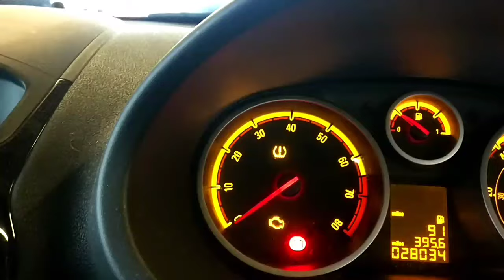How to reset Vauxhall Corsa tyre pressure light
Resetting Vauxhall Corsa tyre pressure light